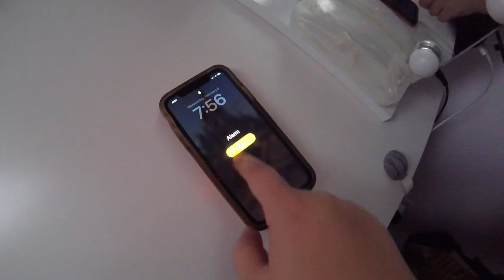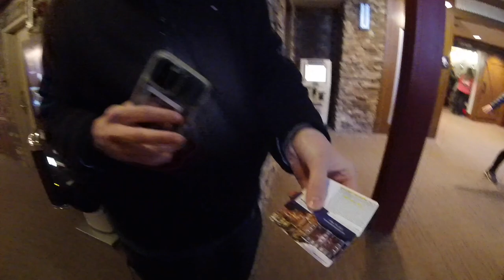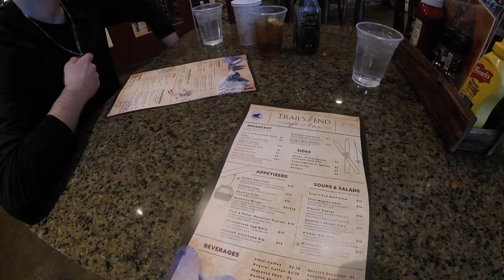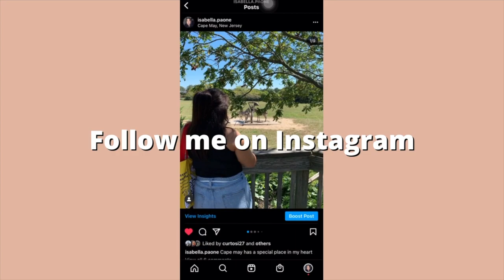WENT SKIING FOR THE FIRST TIME l bear creek mountain resort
Hey guys for today's video I go skiing for the first time. My boyfriend and I go to bear creek mountain resort.